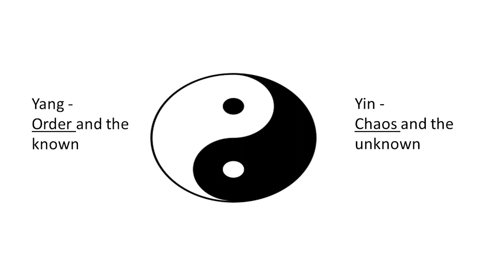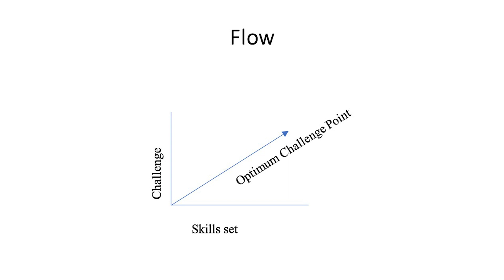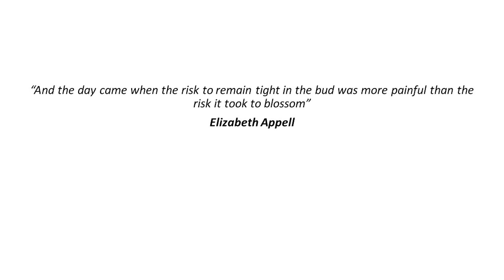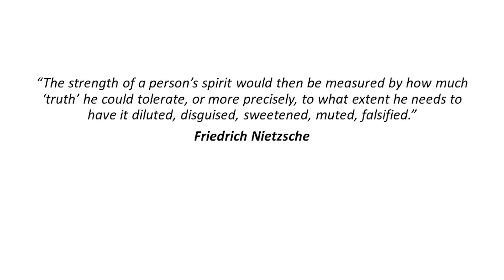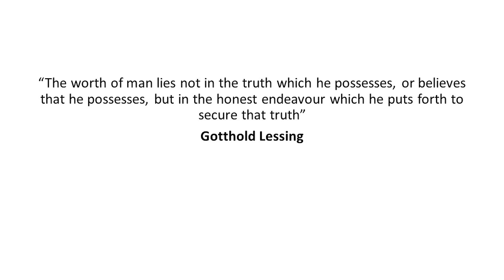Unlocking Human Potential | Jym Brown | TEDxPeterborough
Jym will talk about unlocking and realising our potential and will explain why he believes the secret to this can be reduced down to attitude and approach – toward challenge, toward risk and toward truth. Using a unique blend of philosophy and psychology, he will discuss the reasons why he believes many of us never reach our potential and show us ways to move into the future with renewed purpose. Jym works with a range of businesses, professional sports teams and athletes using a unique blend of philosophy and psychology to improve processes, develop teams and individuals and increase performance.

Jym is the author of two books as well as scientific journal articles relating to psychology and philosophy.

He is a former lecturer of over 10 years and speaks at an array of different events in order to help people open their minds to new concepts and approaches that can transform their potential. He is an active PhD researcher as well as registered HEA fellow. This talk was given at a TEDx event using the TED conference format but independently organized by a local community.